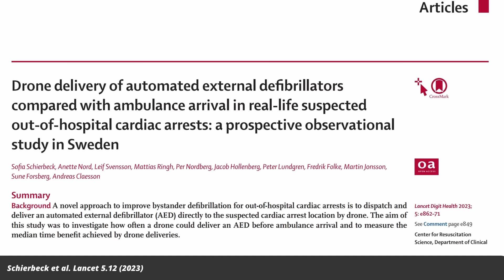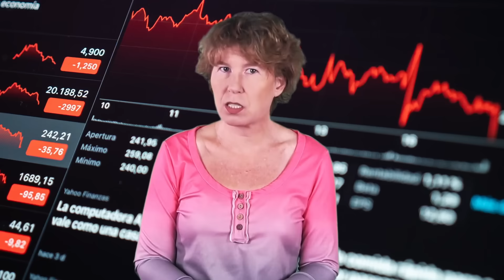Trial to deliver defibrillators by drone ends with promising results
Karolinska Institutet in Stockholm just published the results of a trial for using drones to deliver defibrillators in response to emergency calls. The results are very promising. Paper here